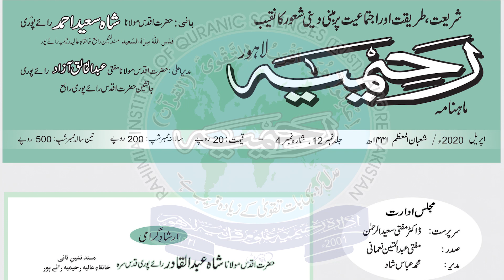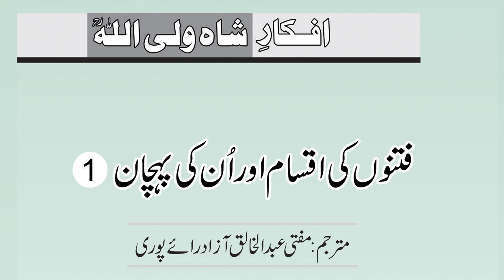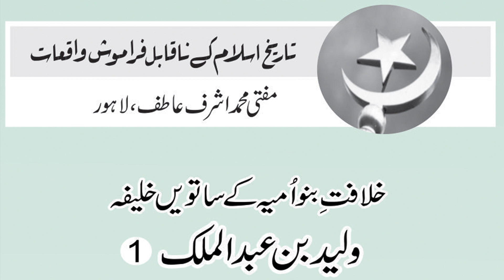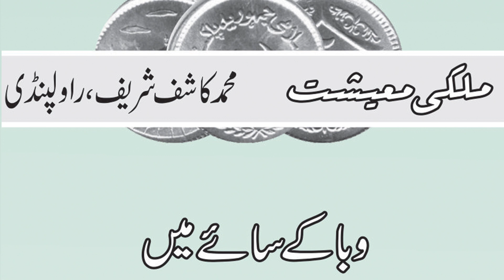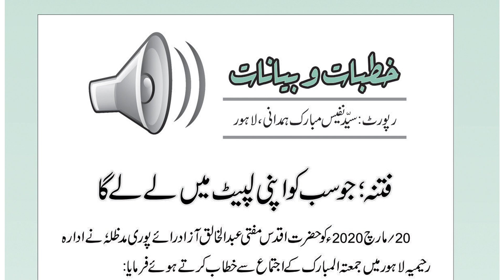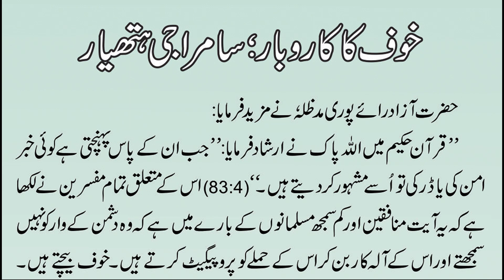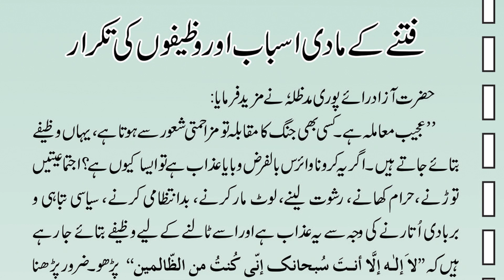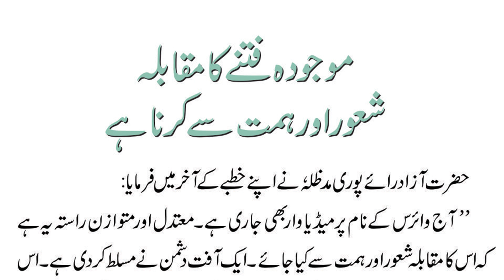ماہنامہ رحیمیہ آڈیو- مکمل / اپریل 2020ء / شعبان المعظم1441ھ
پیش کردہ ادارہ رحیمیہ علوم قرانیہ ، لاہور ۔ پاکستان
Presented by Rahimia Institute of Quranic Sciences, Lahore Pakistan